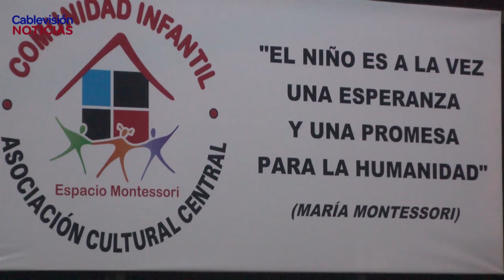JORGE PINCIROLI - PRESIDENTE C.C.S.C. - INAUGURACIÓN DE COMUNIDAD INFANTIL ESPACIO MONTESSORI